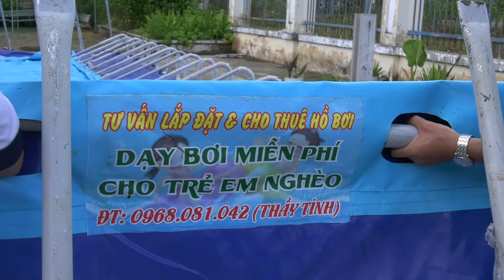THẦY GIÁO 8X VAY TIỀN XÂY BỂ DẠY BƠI MIỄN PHÍ CHO TRẺ EM VÙNG SÂU | HAI LÚA TV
THẦY GIÁO 8X VAY TIỀN XÂY BỂ DẠY BƠI MIỄN PHÍ CHO TRẺ EM VÙNG SÂU